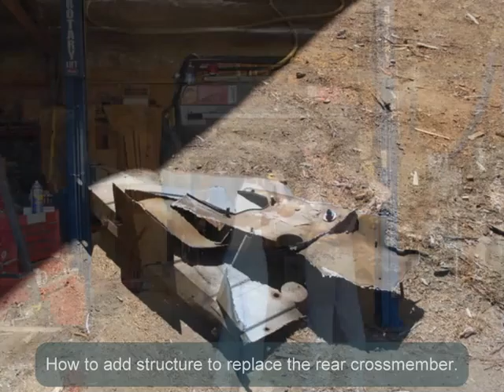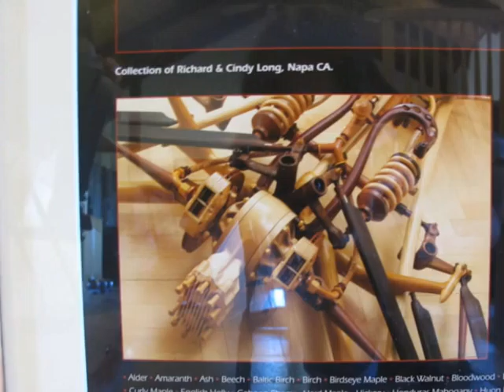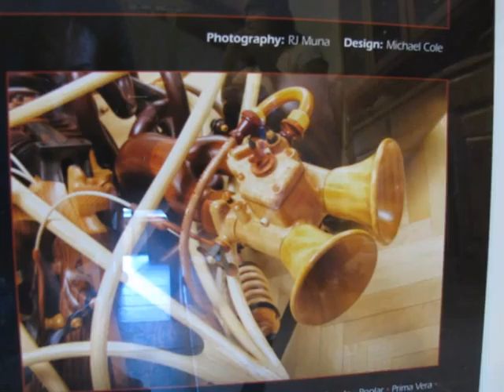Lemons X 061911.wmv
We went up to visit Pel last Sunday and took a look at all the work you boys did on Saturday!